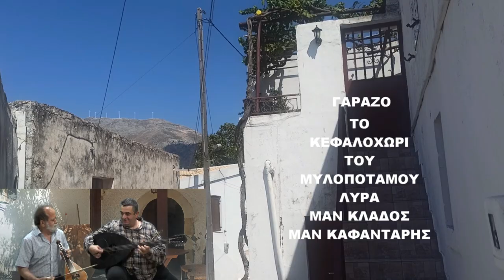ΣυρτοςΤρεφετε ο πευκος στο βουνο ΓΑΡΑΖΟ το Κεφαλοχωρι του ΜΥΛΟΠΟΤΑΜΟΥ Λυρα Μαν Κλαδος Μαν Καφανταρης